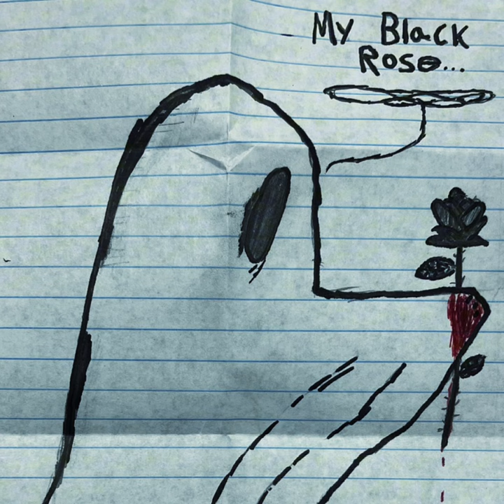Black Rose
My very first song by me, “Foggy Ghost.”

Lyrics:

You can’t hear me

And you can’t see me

Except for me

I can hear you, I can see you still

Like a wine glass, your warm touch changed me

And I’d learn to play your songs and many more

Even a Black Rose deserves to be cared for

Hold you by the stem, my fingertips bleedin’

But I’d never let you go despite the pain

Instead I’d make your portrait with bloody finger painting

You’re my Black Rose

You’re my ONLY Black Rose

(Backwards Message)

Tip: reverse the ending of the song to hear what I say

I’d like to thank my friend from the band @theonceknownofficial-24 for telling me how to record a song (thanks man!)